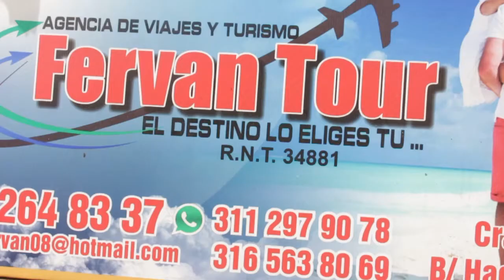Fervan Tour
Viaja con la agencia  Fervan Tour al destino que tu escojas.